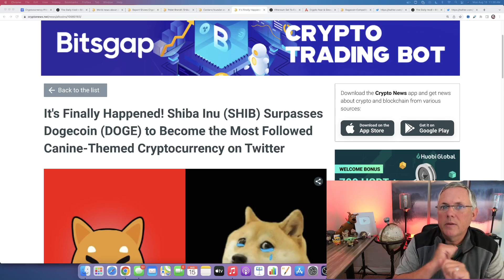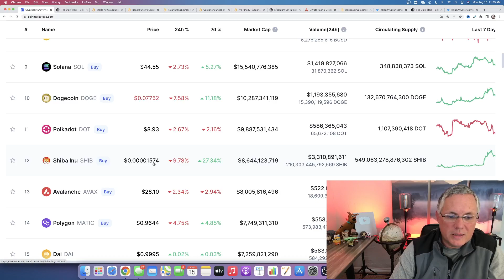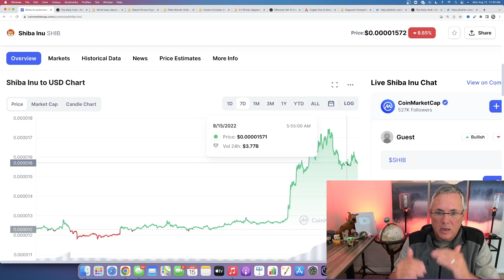SHIBA INU - WE WIN!